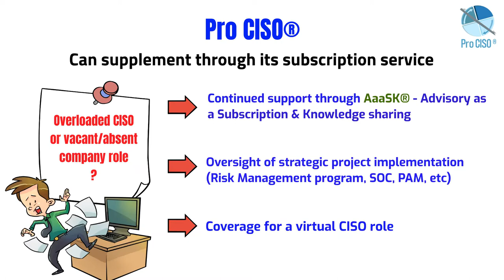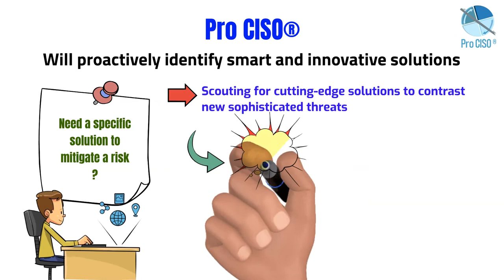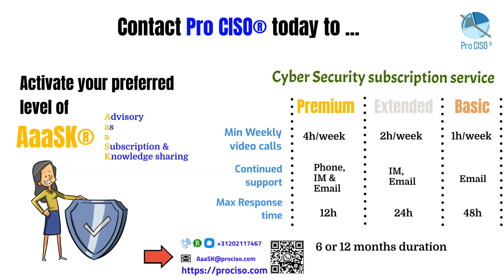Pro CISO® can help companies with their cybersecurity challenges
Are you overloaded with your cybersecurity challenges ? Do you need to review your risk-based security program ? Fancy a vCISO as a subscription ? Zero Trust intrigues you, but not sure how to fit it in your holistic strategy ?